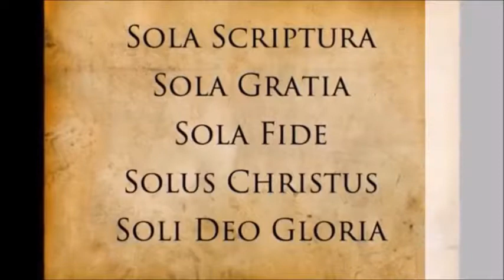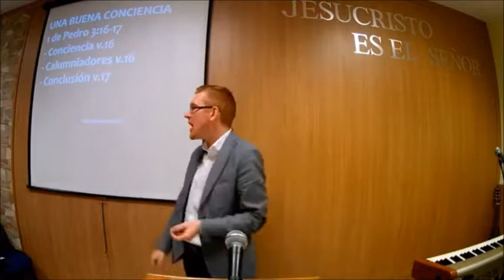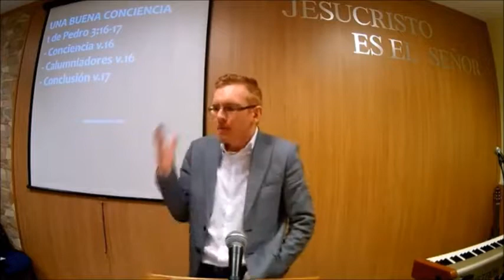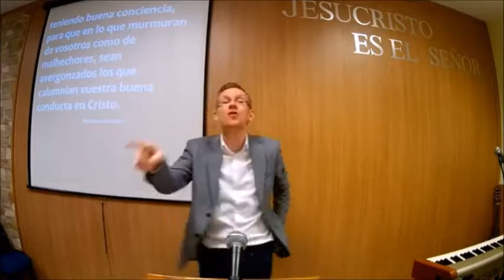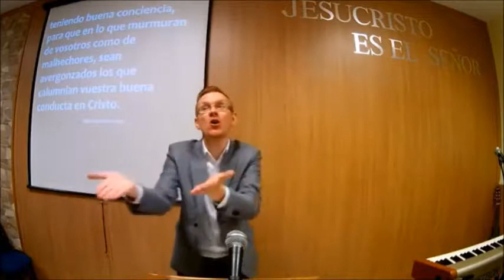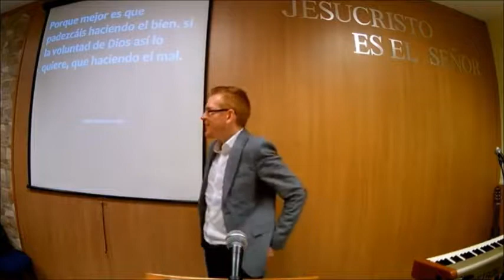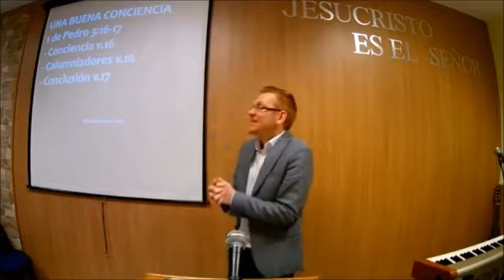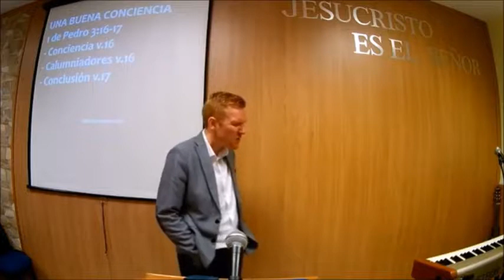Una buena conciencia 1 de Pedro 3 16 17 Will Graham